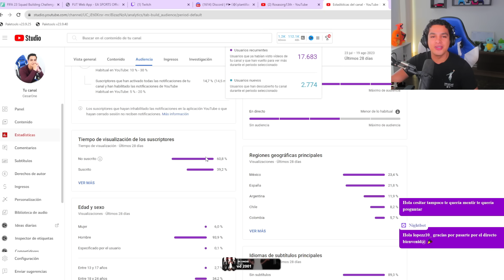¡ES SENCILLAMENTE ESPECTACULAR, PERO..! 99 Rafael LEÃO FUTTIES PREMIUM SBC FIFA 23 PLAYER REVIEW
Ya está el nuevo pase de temporada en Fifa 23 ultimate team y llega con un nuevo evento: ¡Futties!

🎮 Estoy en Twitch todos los días a las 11:00 a.m. hora Perú!

Otros Videos:

¡RAFAEL LEÃO 99 CON 5* Y 5* EN SBC & TODAVÍA NADA CON LAS MEJORAS 84+X10 Y 85+X10! 😱 | FIFA 23

¿ES EL MEJOR MC DEL JUEGO? 🤩 99 Lothar MATTHÄUS COVER ICON STAR SBC FIFA 23 PLAYER REVIEW

LEAO REVIEW,
99 LEAO,
LEAO FUTTIE SBC,
LEAO FUTTIE,
LEAO FUTTIES SBC,
LEAO FIFA 23,
PREMIUM FUTTIE SBC,
99 LEAO,
LEAO FIFA 23,
REVIEW SBC,